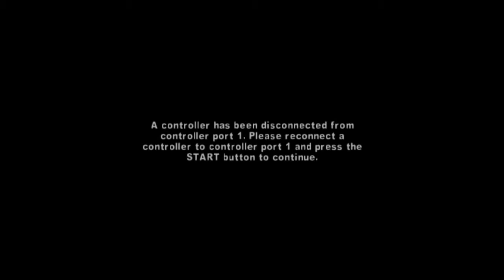(The Warriors) : THEY THINK WE SHOT CYRUS